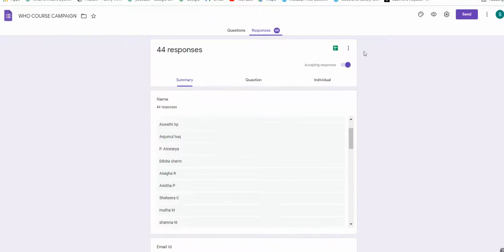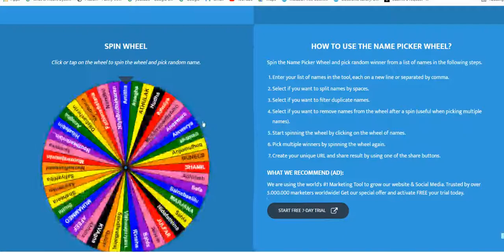WHO Certificate Challenge വിജയികളെ തിരഞ്ഞെടുക്കുന്നു.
സർട്ടിഫിക്കറ്റ് കോഴ്സ് പൂർത്തിയാക്കൂ, സമ്മാനം നേടൂ

ഈ ലോക്ക് ഡൗൺ കാലം
ഉപകാരപ്രദവും വിജ്ഞാനപ്രദവും ആക്കാം
കൂട്ടത്തിൽ സമ്മാനവും

WHO ( വേൾഡ് ഹെൽത്ത് ഓർഗനൈസേഷൻ) നൽകുന്ന സർട്ടിഫിക്കറ്റ് കോഴ്സുകൾ
വളരെ എളുപ്പത്തിൽ നിങ്ങൾക്കും കരസ്ഥമാക്കാം

താഴെ കാണുന്ന ലിങ്ക് വഴി ഡബ്ലിയു എച്ച് യുടെ വെബ്സൈറ്റിൽ കയറി
വളരെ പെട്ടെന്ന് തന്നെ
സർട്ടിഫിക്കറ്റ് കോഴ്സുകൾ ചെയ്യാവുന്നതാണ്.
ഒരു കോഴ്സിന് പരമാവധി  2 മണിക്കൂർ വരെ മാത്രം സമയം മതിയാകും

As part of Covid awareness initiative of SQC and IQAC
MAMO College Mukkam